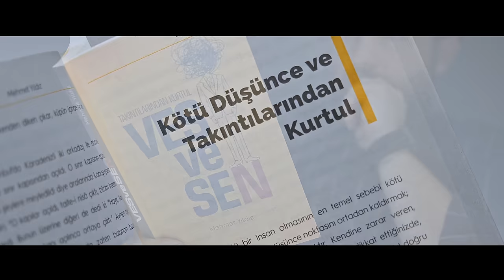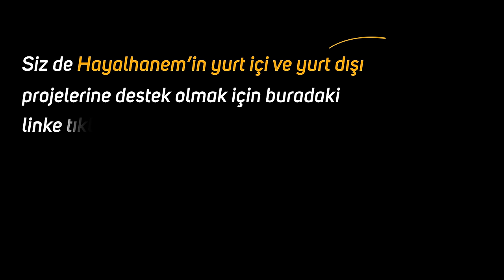Kalbindeki Sıkıntı Allah İle Geçer - Tevekkül | Mehmet Yıldız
Nasihatlerin etki etmemesinin sebebi nedir?
Kalbindeki sıkıntıların geçmesi için izle...
İyi seyirler..

00:00 Giriş
01:00 Asr Suresi 3.Ayet
06:10 İmanın Mertebesi

hırs
borç
günah
rızık
tevekkül